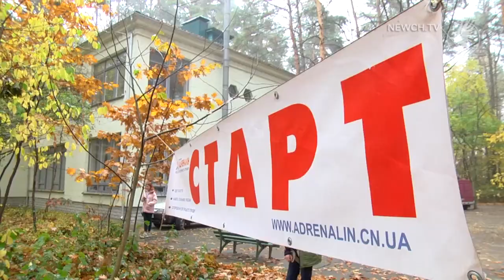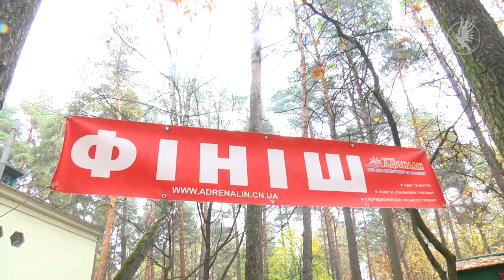Чернігівські школярі змагаються у пішохідному туризмі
В Ялівщині на базі міського центру туристсько-оздоровчої та виховної роботи з дітьми та молоддю сьогодні проходить першість з пішохідного туризму.